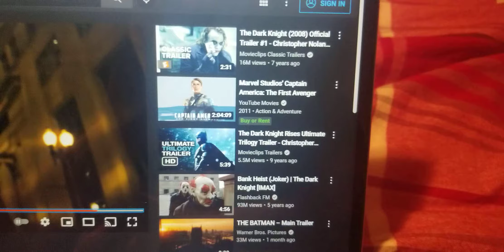My Favorite Car For Scott Riggs Is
His #10 Valvoline Chevrolet Monte Carlo & Dodge Charger